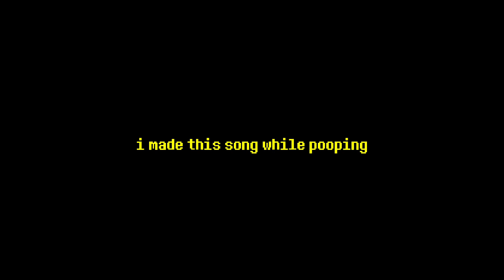song i made while poop...........,,,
title and video says it all